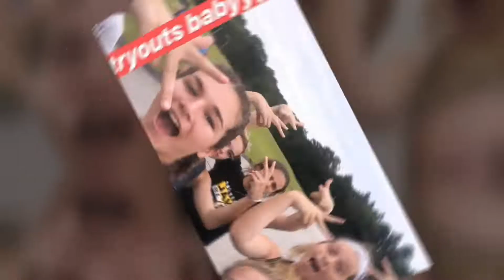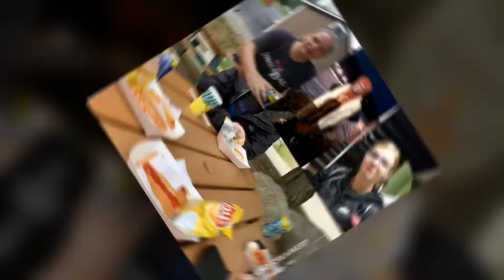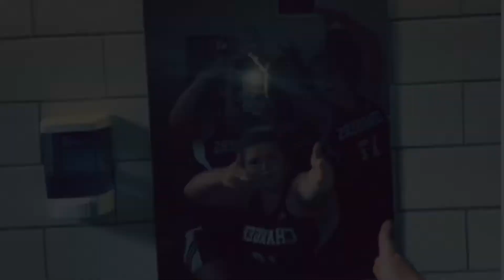BMR Douglas Field Hockey 2019